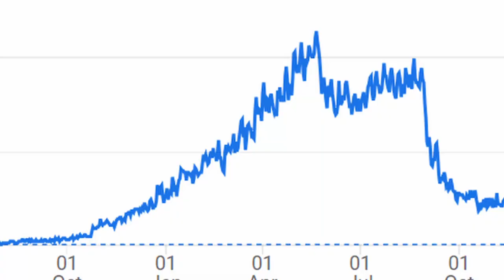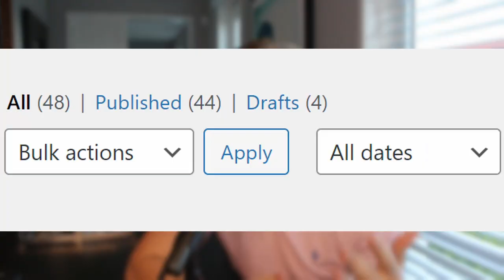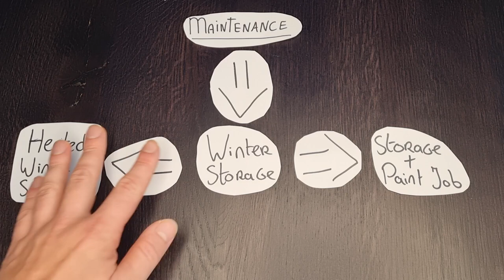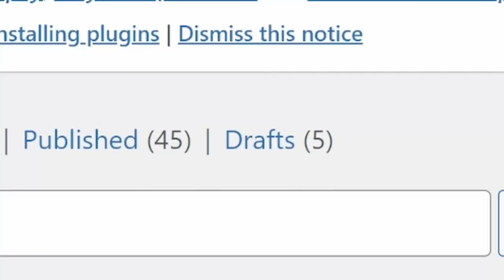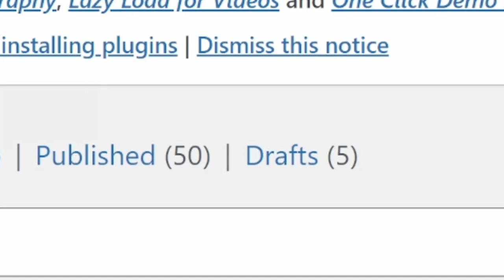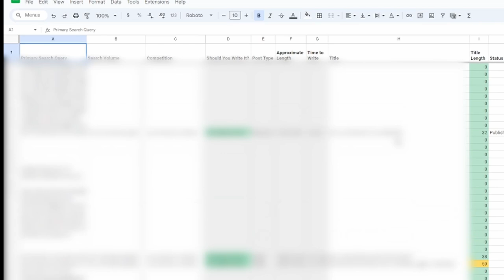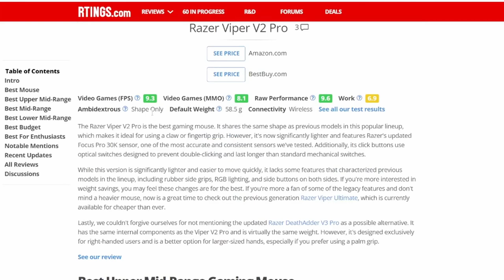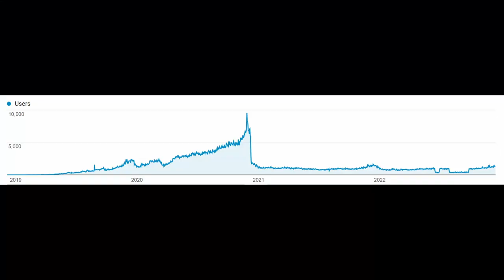I Turned My Failing Business Around.. Here's How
Today we're embarking on a long journey of reviving one of my failing websites! Join me as I lay out the plan and work on it!

Enjoy my work? Consider buying me a coffee

Your success will not be guaranteed, but hard work and dedication will get you a long way!

JJJreact